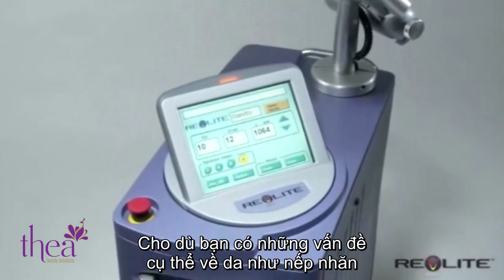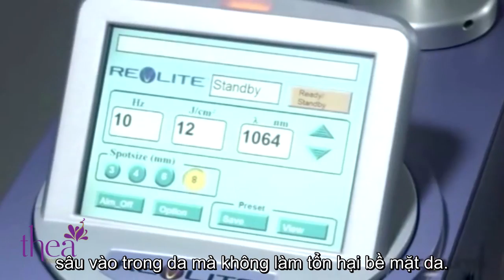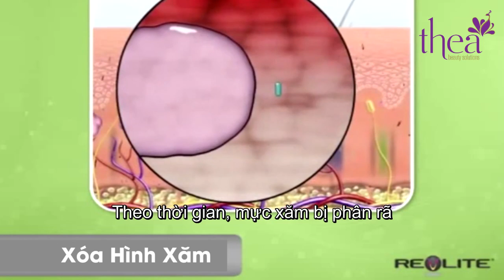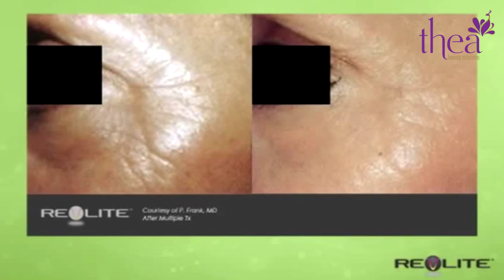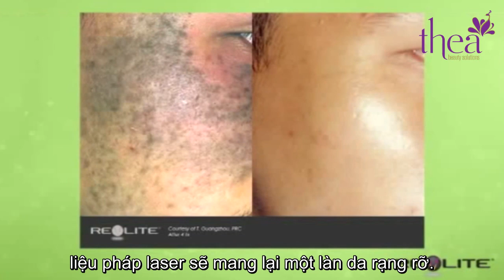Revlite mp4 muxed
In the world of laser resurfacing, RevLite™ is one of the most sought forms of treatment for patients seeking younger, brighter, healthier skin. With the use of state-of-the-art technology, RevLite™ offers every advantage of laser skin resurfacing with no downtime. At the Thea Beauty Solutions, our experts love RevLite™ because it leaves their patients glowing more and more after every treatment.